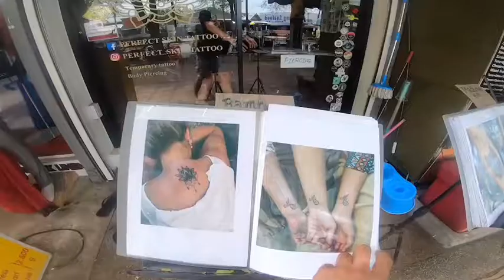Ao nang tattoo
Bamboo tattoo in ao nang